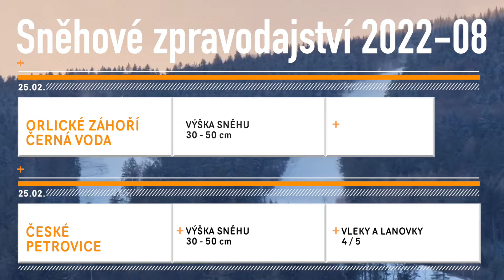Orlická TV: Sněhové zpravodajství 2022-08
Orlické hory - Aktuální sněhové zpravodajství ze zimních středisek v Orlických horách, Podorlicku a na Králickém Sněžníku. [2022-08]